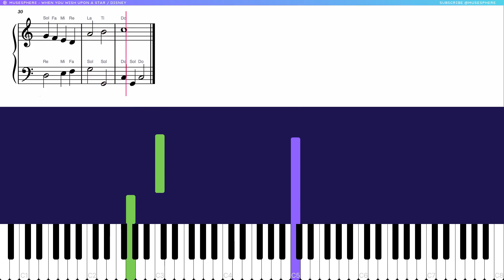Let's PLAY / (EASY Piano) When you wish upon a Star - Disney Piano Tutorials & Sheet Music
*Lyrics

Makes no difference who you are
Anything your heart desires
Will come to you
If your heart is in your dream
No request is too extreme
When you wish upon a star
As dreamers do
Fate is kind
She brings to those who love
The sweet fulfillment of
Their secret longing
Like a bolt out of the blue
Fate steps in and sees you through